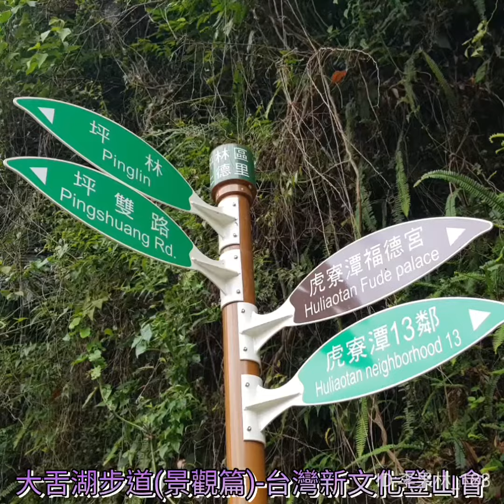大舌湖步道(景觀篇)-台灣新文化登山會。